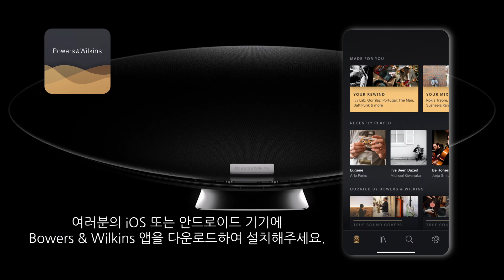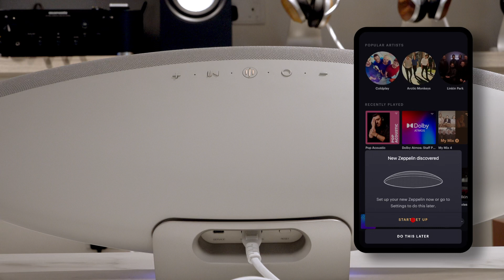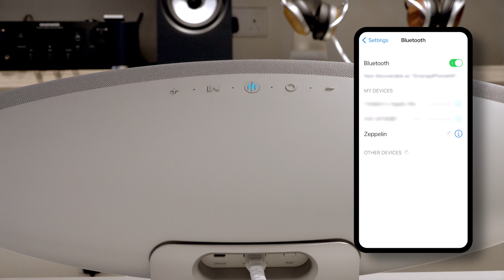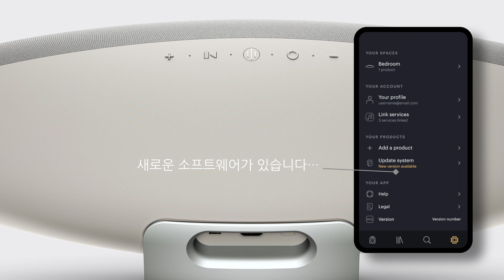Bowers & Wilkins 제플린(Zeppelin) 와이어리스 스피커 셋업하기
Bowers & Wilkins의 와이어리스 스피커 제플린(Zeppelin)의 셋업 요령에 관한 비디오입니다.